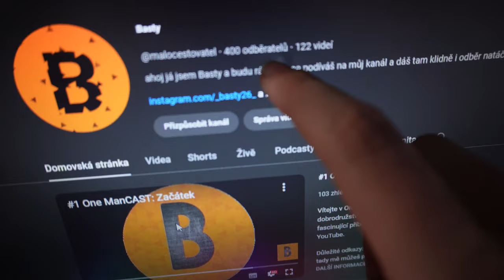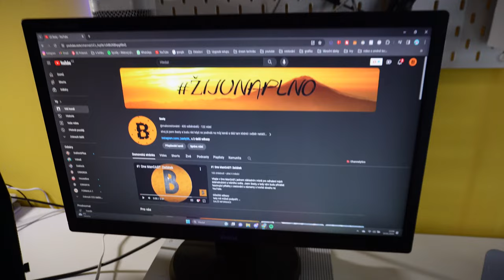My setup 2023